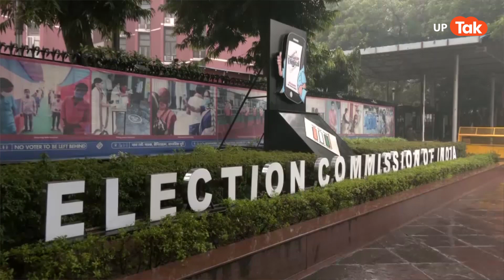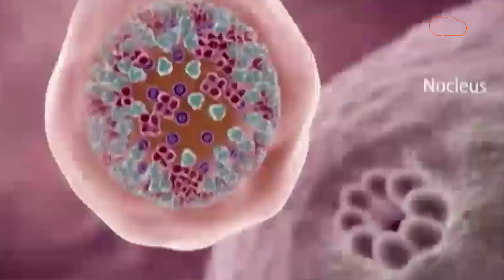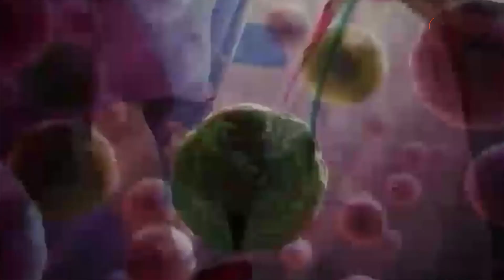UP Politics: क्या चुनाव में रैलियों को लेकर ये नियम जाने हैं आपने?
चुनाव आयोग ने 22 जनवरी तक रैलियों और रोड शो पर रोक लगाई है. अब कैसे होंगी रैलियां देखिए इस वीडियो में.